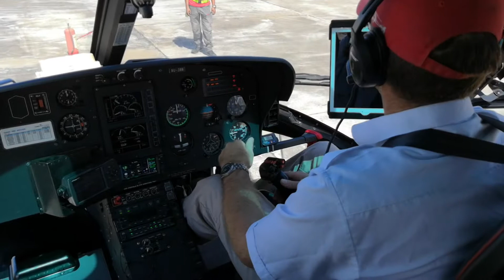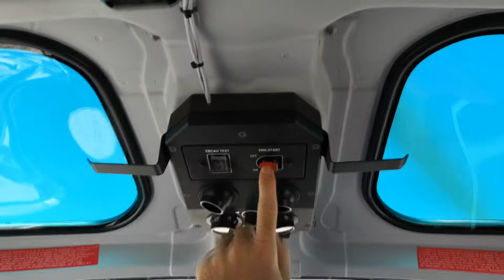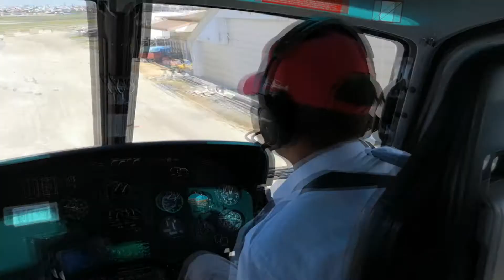Engine start procedure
Helicopter simple take off